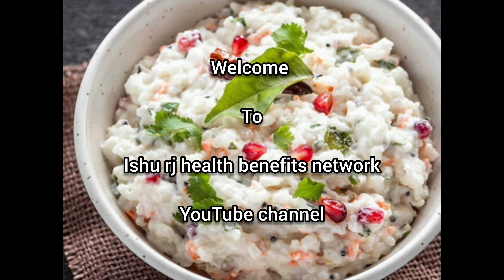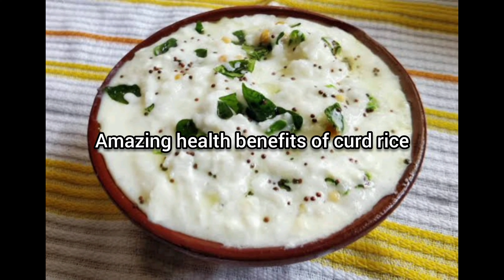தயிர் சாதத்தின் அற்புதமான ஆரோக்கிய நன்மைகள் || amazing health benefits about curd rice || ishu rj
these video say about amazing health benefits of curd rice in tamil.